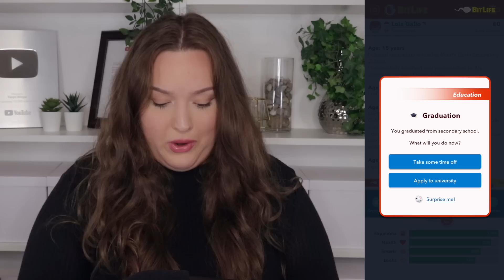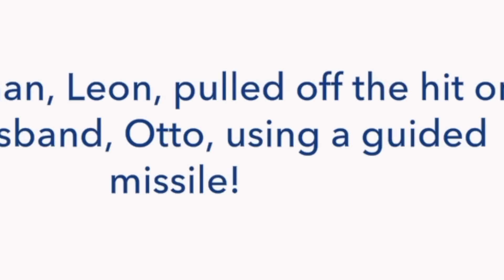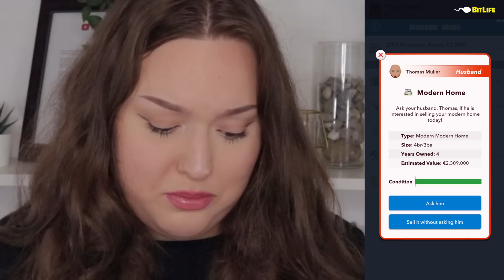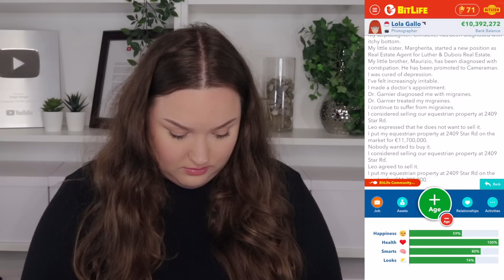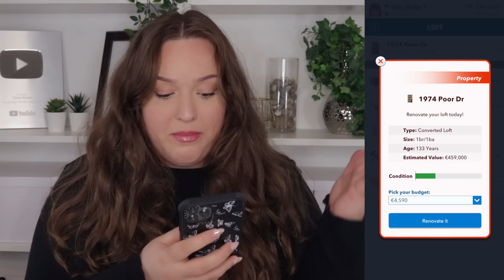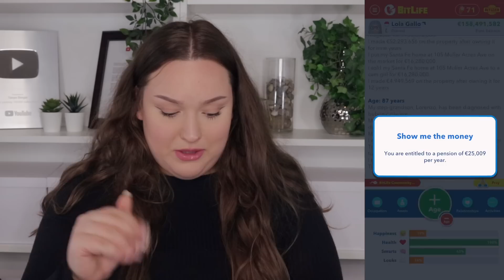SUGAR BABY BECOMES BILLIONAIRE FROM HUSBAND'S MONEY?! *BITLIFE*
can a sugar baby in bitlife become a billionaire by stealing ALL her husbands' money?!